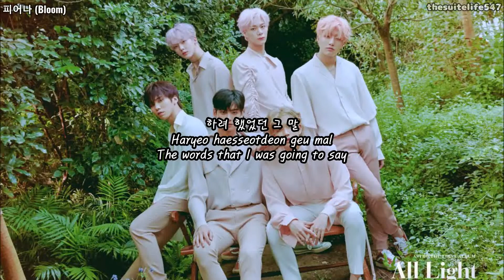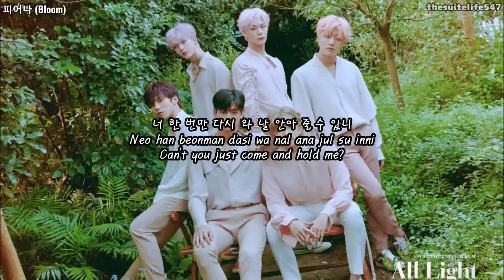Astro - Bloom (Hangul, Romanization, Eng Sub)